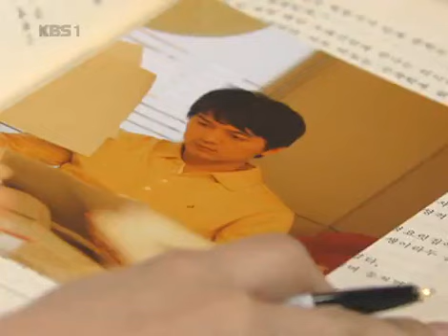너는 내 운명 - You Are My Destiny 20080508 #004